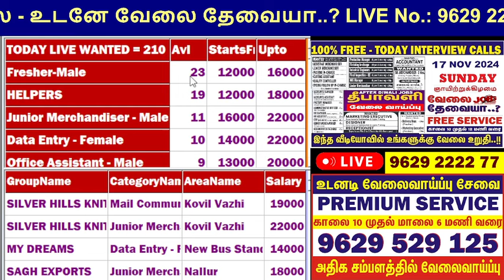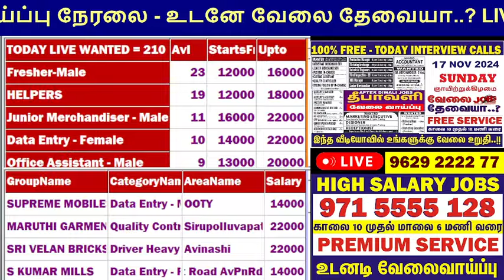SUNDAY WANTED சற்று முன் வந்த NEW WANTED உடனடி ஆட்கள் தேவை 100% FREE TN JOBS GVS AFTER DIWALI JOBS